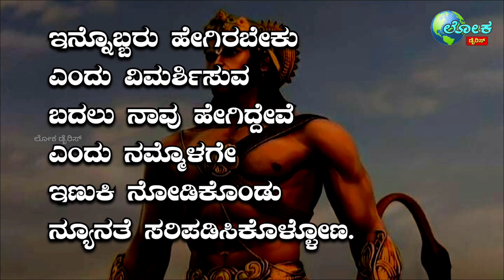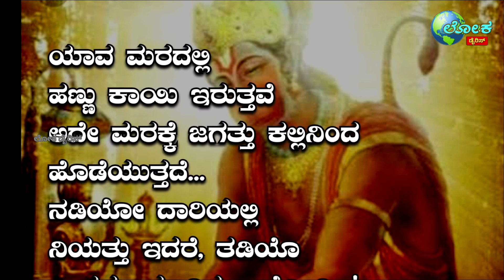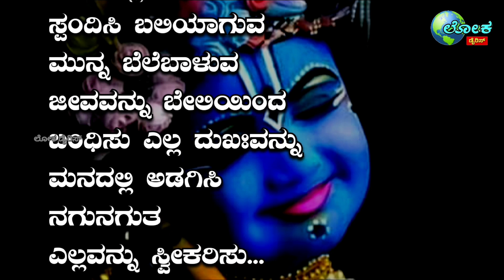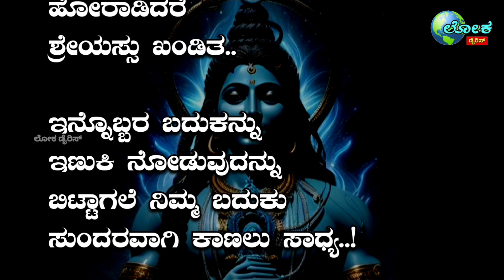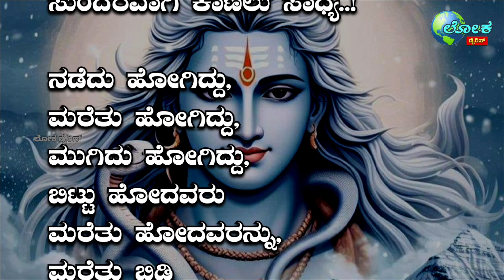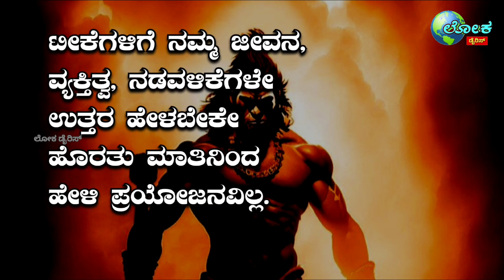Motivational kannada quotes ⚡ Motivational speech in kannada ⚡kannada qoutes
Motivational kannada quotes ⚡ Motivational speech in kannada ⚡kannada qoute